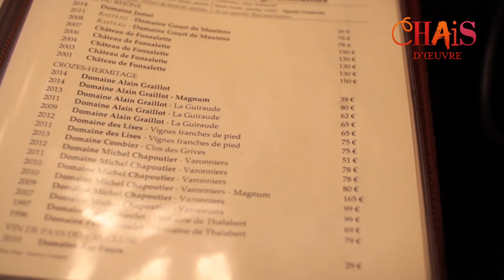"La minute MOF" : carafer un vin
Manuel Peyrondet, MOF sommelier et co-fondateur de Chais d'oeuvre vous confie toutes les semaines, ses secrets de sommelier.